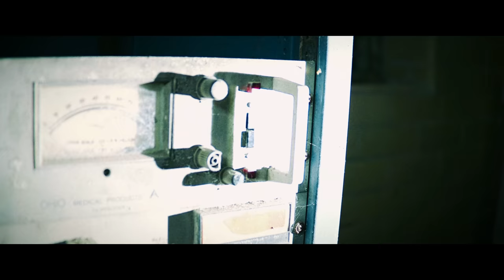Introducing OTK SODAPOPPIN!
SODAPOPPIN JOINS THE ORG. YOURE WELCOME.

MTN DEW GAME FUEL is a beverage designed to give you an edge!

💯 OTK Socials! 💯